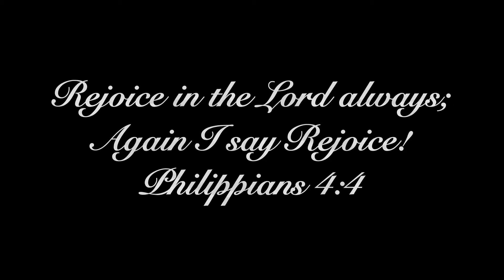Christmas at Evan’s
Christmas is a time to be with family and friends and we are blessed to have you all as part of our family.

Song: Michael Bublé - It’s Beginning To Look A Lot Like Christmas